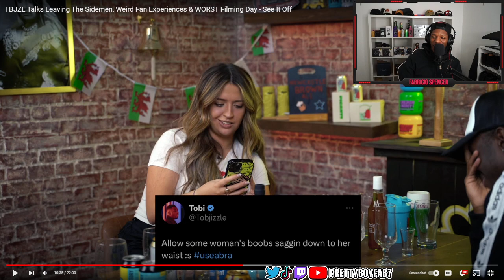TBJZL Talks Leaving The Sidemen, Weird Fan Experiences & WORST Filming Day - See It Off (Reaction)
TBJZL Talks Leaving The Sidemen, Weird Fan Experiences & WORST Filming Day - See It Off

👍🏽 Leave a Like on the Video👍🏽
🛎T urn Post notifications on 🛎